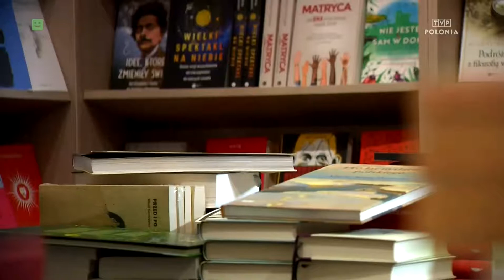Zaczarowany świat intro